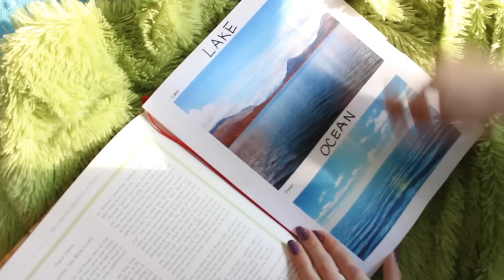Attack On Titan Cosplay - Imagine This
New Attack On Titan cosplay video! Amin Arlert gives his best friend Eren Jaeger a look inside his grandfather's book.

Coco Kawaii - Eren Jaeger / Hatsune Miku
Ask.fm: cocokawaiicat
Kik: thatsouthparkchick

Colette Kawaii - Armin Alert / Mikasa Ackerman
Ask.fm: fluffy_lumpkins